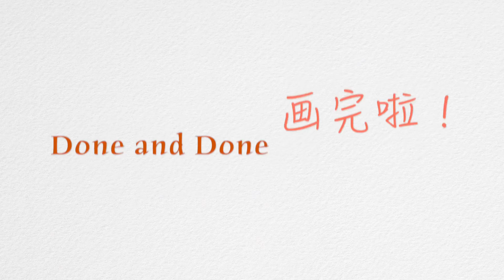【Helenqueen】绝对原创，全网唯一欢乐圣诞小鹿妆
告别日常装扮，圣诞当然要与众不同，精心制作的小鹿妆，诚意满满！祝大家圣诞快乐！小公举们，更多精彩视频、详细产品信息和图文详解关注我的微信公众号Helenqueen，回复“目录”检索更多往期节目。